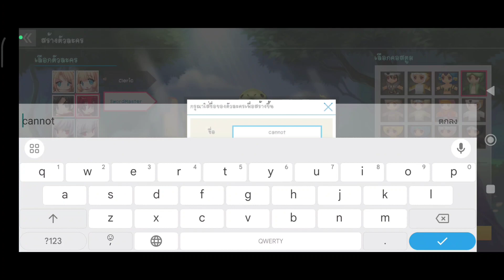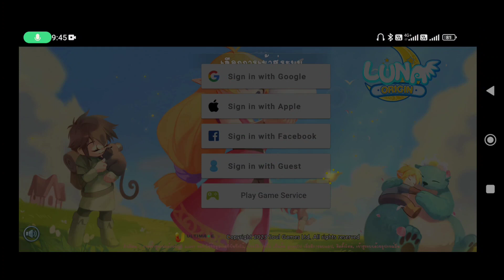Luna origin วิธีรีหาสัตว์ขี่ Rs แบบรวดเร็ว